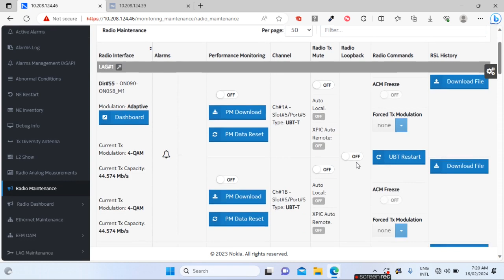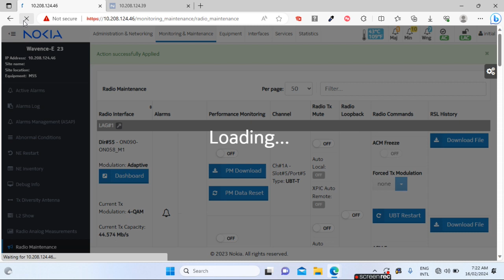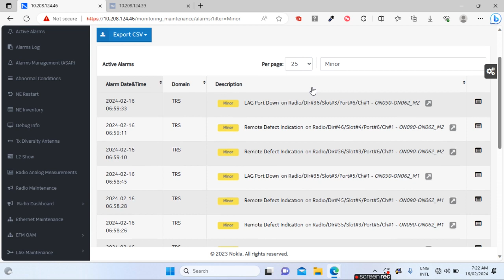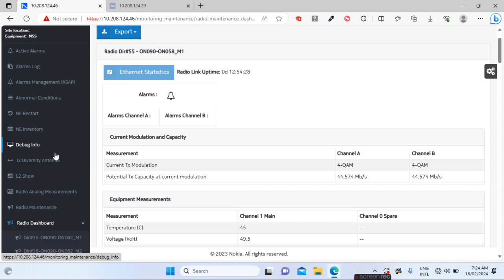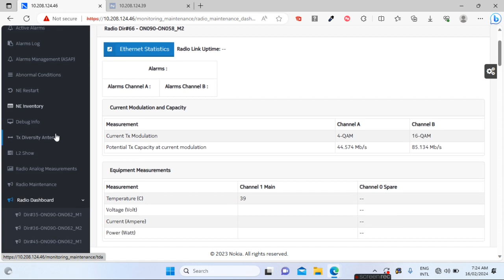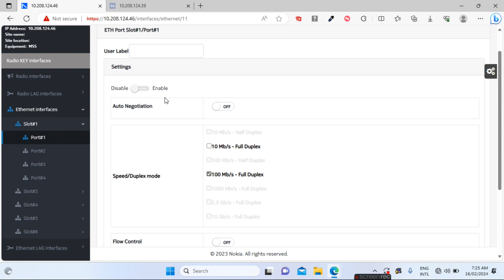Nokia Transmission Configuration (1) 3+0 4+0